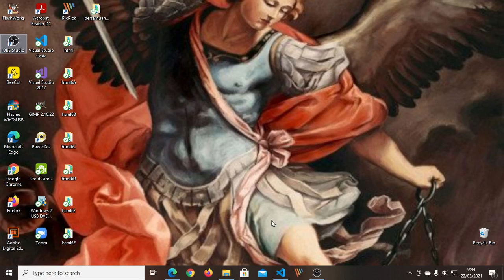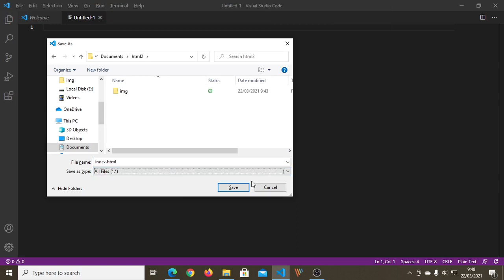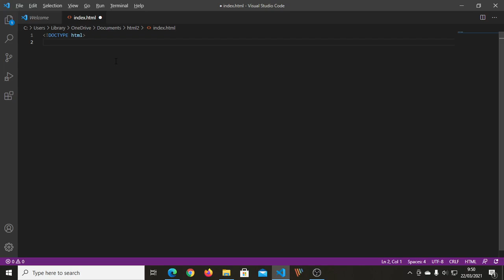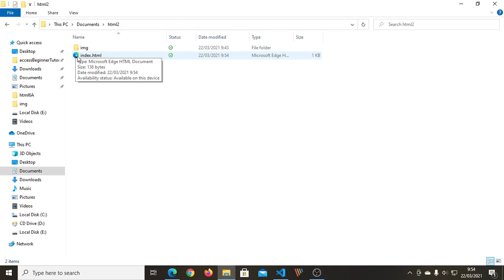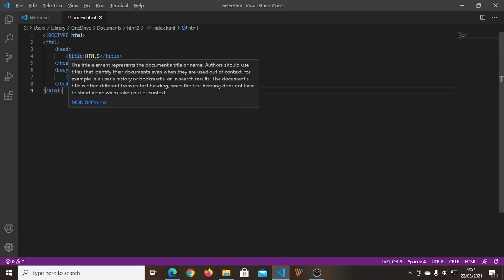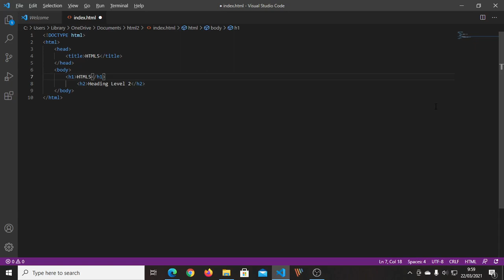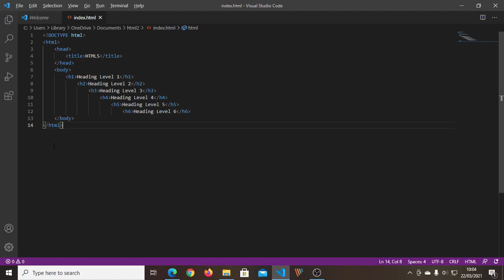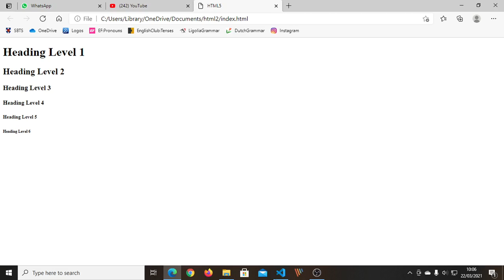Struktur Dasar Sebuah Dokumen HTML